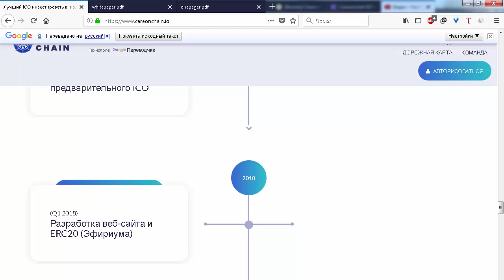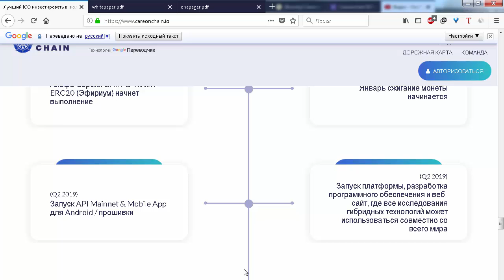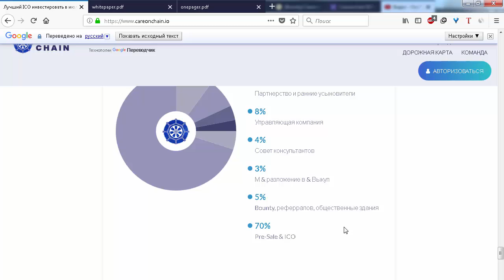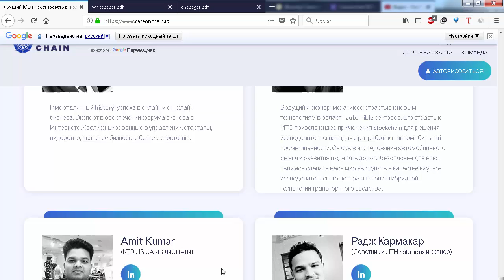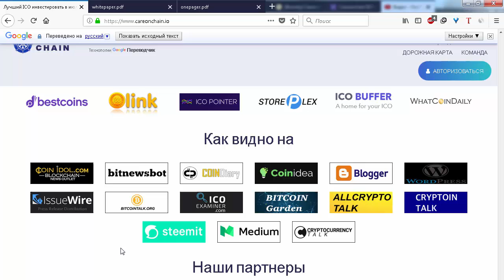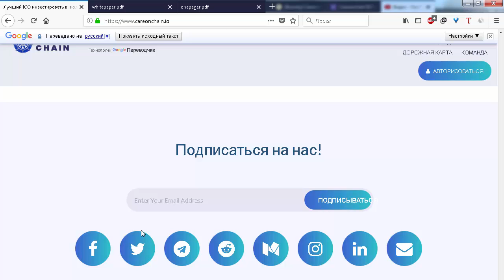ICO Careonchain дорожная карта и токенсейл